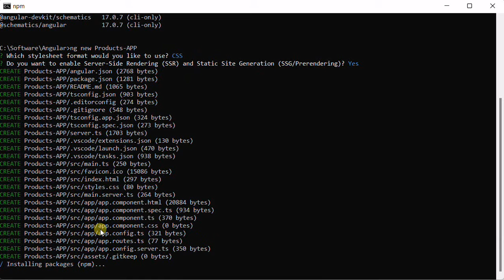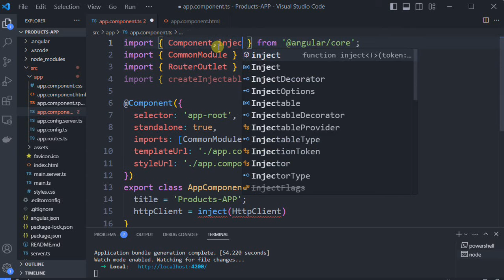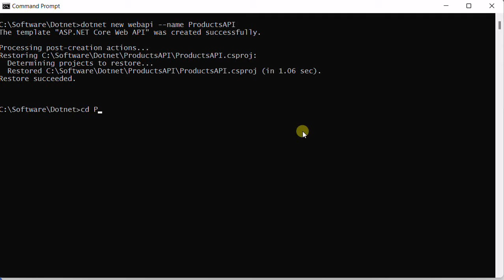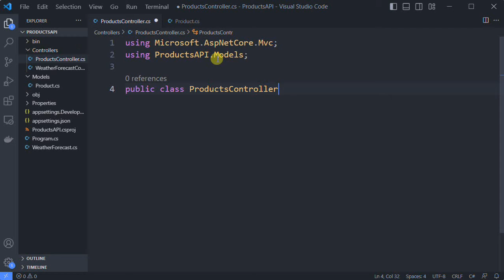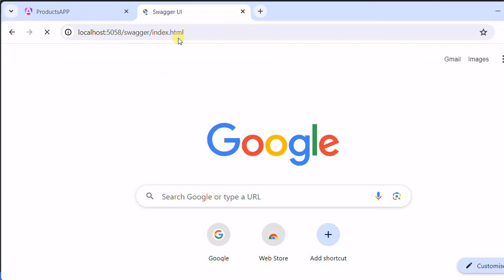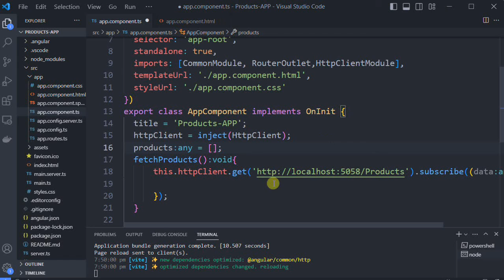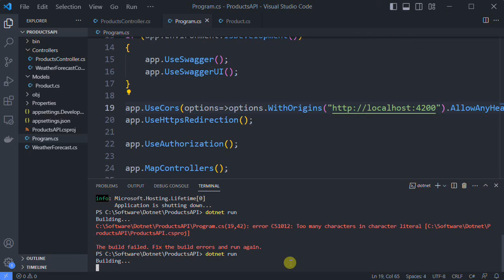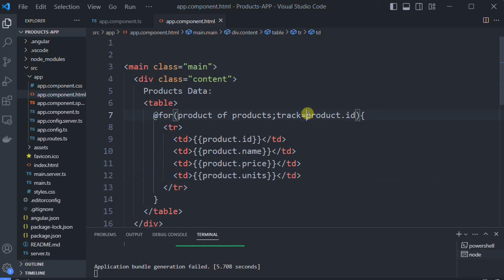Angular 17 Fetch and Display Data from ASP.NET Core Web API (C# | Example 1/5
This video demonstrates how to connect to an AspNet Core API from Angular 17 code.  This is first examples of five.

Credits:
Technologies: Angular 17, Asp.Net MVC Core, C#,Node JS
IDE: Visual Studio Code
Other Tools: Console, Chrome Browser